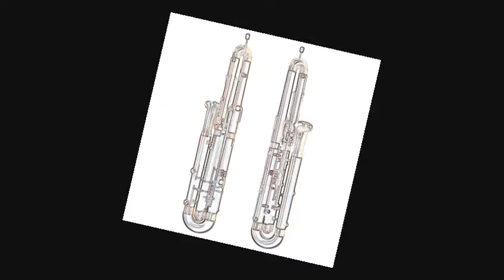Beethoven: Fur Elise (for Contrabassoon)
(fun with midi)